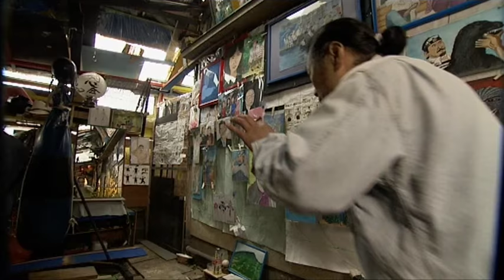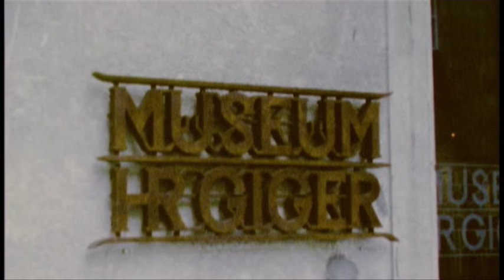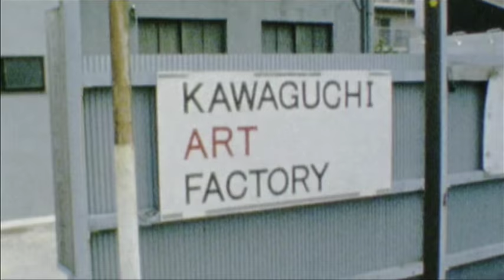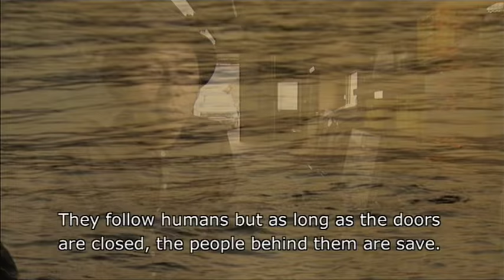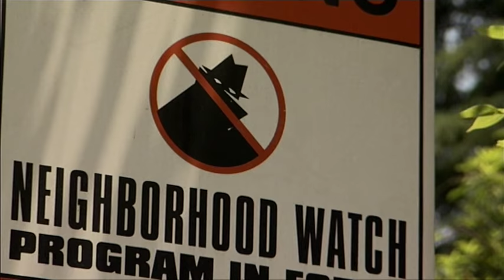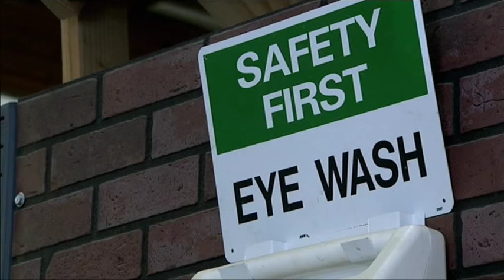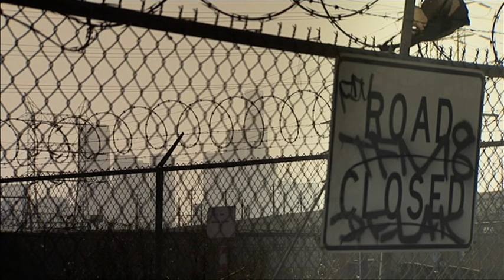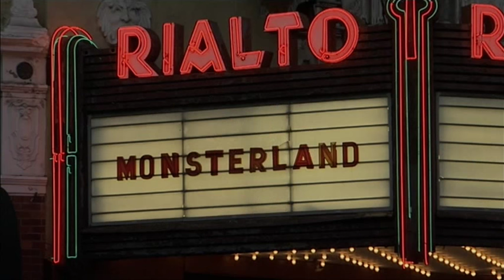Famous Monsters of the Big Screen - True Story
Nothing is more unsettling than the fear that just below the ordered surface of our world something lies slumbering which could suddenly awaken to unleash chaos on us. Such nightmarish visions haunt the last untouched wilderness, descend upon us from outer space, or lurk within us, waiting to arise from the depths of our psyche.

Monsterland journeys through time and around the world, exploring diverse monster types, from the origins of the latex monster in devastated postwar Japan to the aliens and serial murderers of 1980s American cinema, and on to the rise of King Kong’s digital descendants in the face of 21st-century terrors. One after another, a broad spectrum of monsters emerges that mirrors the range of our fears and longings.

With the nostalgic gaze of a monster fan, Monsterland traces the history of the genre while probing the deep-seated human fear of, and longing for, violence and destruction. From this kaleidoscope of terror comes the sweet chill that only a true monster can send down one’s spine.

With: John Carpenter, Greg Nicotero, Rick Baker, Joe Dante, Teruyoshi Nakano, Kenpachiro Satsuma, H.R. Giger, Shinya Tsukamoto, Joe Coleman

And clips from: Halloween, King Kong, Godzilla, Alien, Tetsuo, Frankenstein, Virus Undead, The Howling, Monster X Strikes Back.